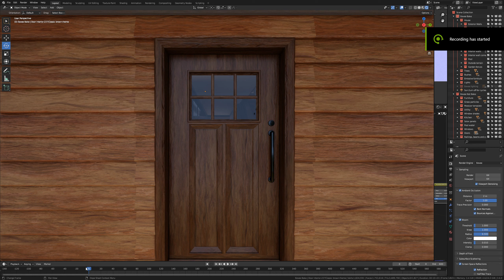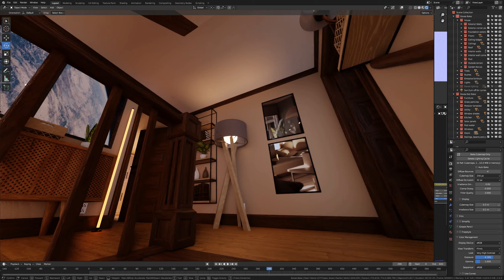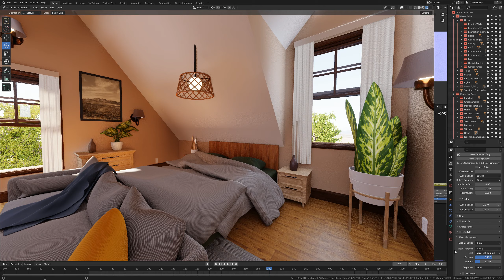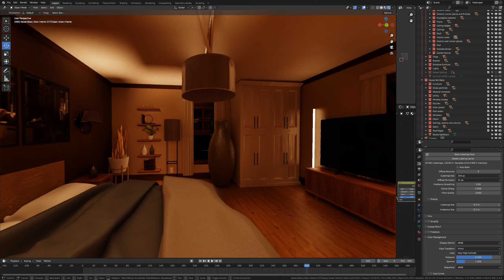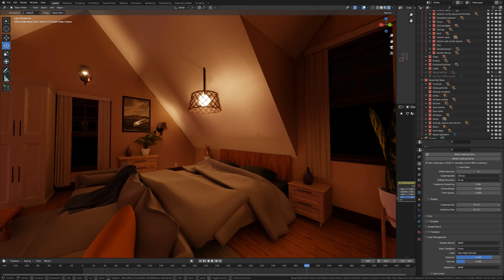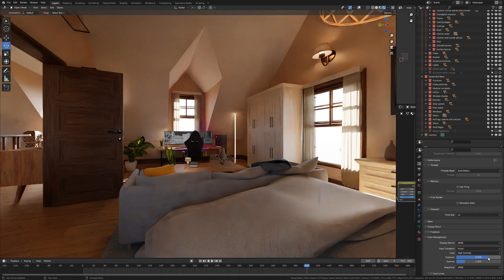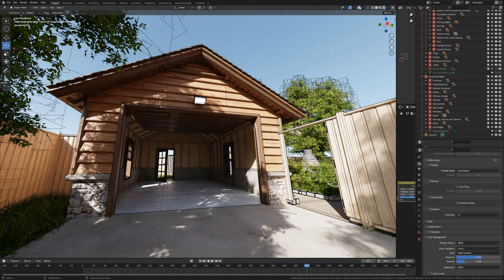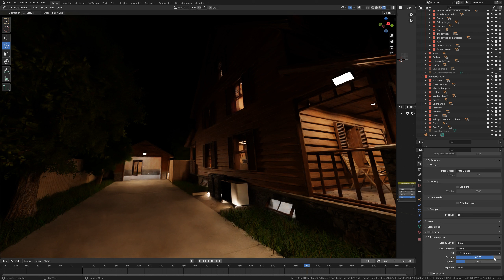Available now! | Realtime Blender Eevee Interior Tour Modular Classic Style House 13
Also available in 5 pack including creation tool:

Also available with 10 large houses, mansions and villas with creation tool.

Also available with the full 20 house pack with creation tool.

This is a high quality modular house with a fully furnished interior for Blender Eevee and Cycles.
All the lighting is baked for Eevee (both day and night) for high performance renders.
Also works for Cycles renders.
You will receive the file with everything included as displayed in the renders.
Doors and windows are animated. Slide timeline at the bottom to open doors and windows.

Series:

This house is part of a series of 20 custom houses which are developed and designed by me.
This house can also be bought in a 5, 10 or 20 house pack.
There is also a free shed available to try out the quality.

Features:

Basement
Bedrooms: 4
Bathrooms: 2.5
Detached garage
Attic

Performance:

This project is made with high quality modular parts which results in high performance and low memory usage. All parts are instanced too.
I would still suggest 8gb of ram and 6gb of Vram
All interior lights are using material emission. For Eevee this light is baked in, meaning a very high performance at the cost of slightly less accurate lighting from interior light sources.

Fully modular and scene setup

The entire house and kitchen is created using a modular setup:
All the origins are placed in such a way that parts rotate and connect well .
Doors have their origins at their hinges.
The grid is 3.6x3.6x3 meters in Blender. If you want to use the grid while moving these parts: make sure to search for ‘’unit scale’’ on the left in Blender, and set it to 10. When you are done, set it back to 1.
Every part has both their object and data named.

Polygons:

- Objects: 1827 (mostly instanced)
- Verts: 1,812,291
- Faces: 1,741,328
- Tris: 3,465,214

Exports:

This exported file formats are exported with default settings from Blender 3.6
- Blend
- ABC
- DAE
- FBX
- GLB
- OBJ
- PLY
- STL
- USDC
- X3D

It is possible to import this into a game engine too. But keep in mind that some materials might need some manual work to make it look similar to the renders.